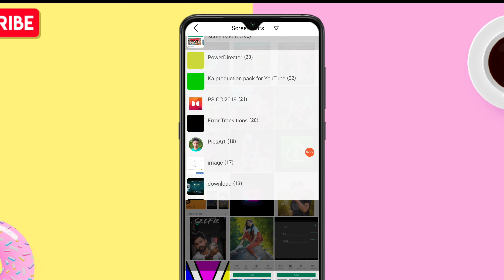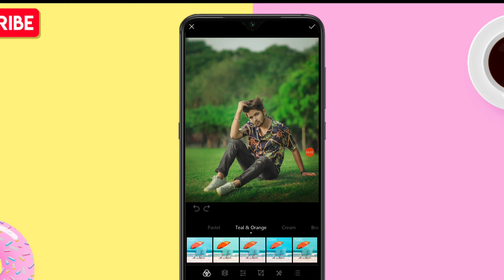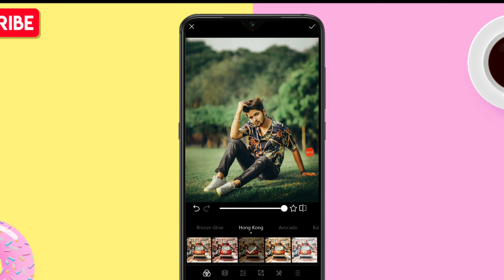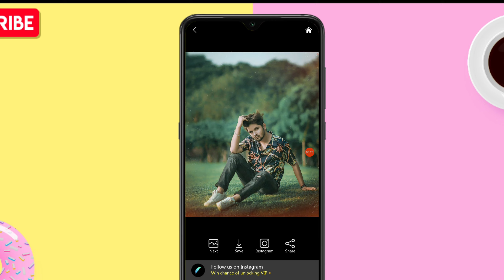Professional Photos Editing App For Android 2020 | Best Photo Editing Application 2020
Hello friends welcome to our channel ka production, doston aaj ke iss video par mein aapko android ki sabse best photo editing application ke bari mein bataya hai jiska name hai koloro aur ek sabse easy photo editing application hai iss photo editing application me aap ek he click me apne photo ko professional editing kar sakte ho aur iss photo editing application me aapko kafi sari presets mil jati hai jisme aapko apne photo par sirf apply karne hai aur aapka jo photo hai wo professional editing ho jayega..

World best photo editing application
World best photo editing application for android free
One click photo editing app
1 click photo editing app
2020 best photo editing app
Best photo editing application online offline
Online photo editing application
Professional photos editing application for mobile
New photo editing app name 2020

Music Provide
YouTube Library Music
NCS Music